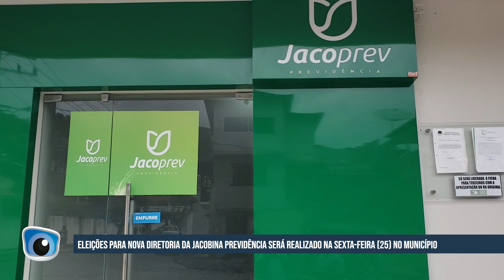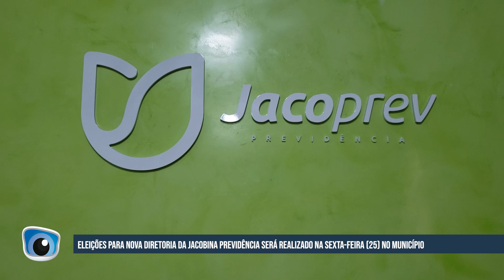Jacoprev realizará eleições para nova diretoria na próxima sexta-feira (25/08)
No dia 25 de agosto, sexta-feira, está agendada a eleição para a escolha dos membros que comporão a nova Diretoria da Jacobina Previdência (Jacoprev). O processo eleitoral será conduzido com a inscrição de apenas uma chapa, após o indeferimento de uma segunda chapa que não atendeu aos requisitos estabelecidos pelo edital da eleição.

Na disputa pela reeleição, estão o atual diretor-executivo, Arnóbio Fiúza, e a atual diretora-financeira, Márcia Maria de Jesus Santos.

A Comissão Eleitoral, liderada pelo servidor municipal Alcigleik Araújo, assegura que o processo transcorrerá de forma tranquila. Serão estabelecidas urnas fixas na sede da Jacoprev e no Arquivo Público, juntamente com cinco urnas itinerantes que percorrerão locais na sede e no interior do município, onde servidores aptos a votar, assim como aposentados, exercerão seu direito de voto.

A participação nas eleições está reservada a servidores de carreira, ou seja, aqueles que ingressaram por meio de concurso público, além dos aposentados vinculados à Jacoprev. Todos os eleitores deverão comparecer aos locais de votação portando documentos com foto para a identificação.

A apuração dos votos ocorrerá no final da tarde da própria sexta-feira, nas dependências da Câmara Municipal de Vereadores. A comissão encarregada da contagem será composta por Alcigleik Araújo, Lívio Lima Barros, José Pascoal e o advogado Jonathas Souza, que exerce a função de assessor jurídico da comissão.

Este processo eleitoral marca um momento crucial para a Jacoprev, com os servidores e aposentados exercendo seu papel ativo na definição da nova diretoria que conduzirá os rumos da instituição previdenciária.

Fonte: Jacobina 24 Horas